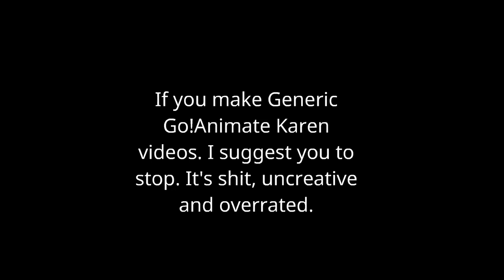Generic Goanimate Karen videos be like...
Tags (ignore):
Goanimate, Karen, Vyond, Wrapper-Offline, in a nutshell, video, cringe, Caillou, Boris, PC guy, grounded videos